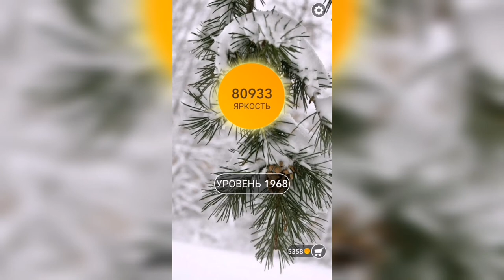Word / Слово Крест: Поиск русского кроссворда / Уровень 1968